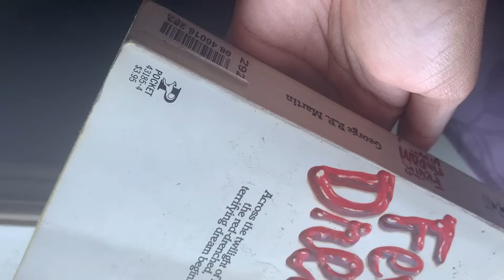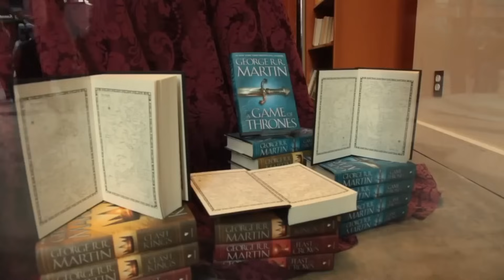Before A Song of Ice and Fire: Fevre Dream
No Targaryens, Lannisters or Starks here
Before Martin wrote A Game of Thrones and kicked off ASoIaF, he
released a book about vampires